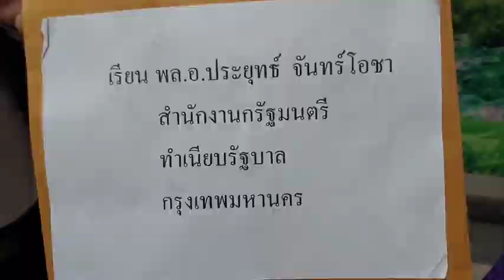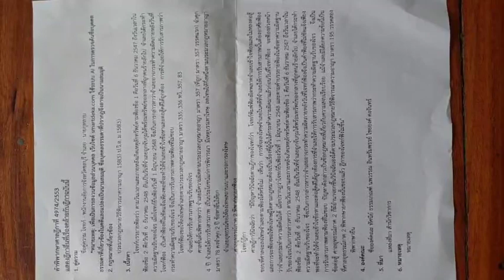อำนาจเจริญ ทนายดังอ้างคำพิพากษาศาลฏีกา ปลดประยุทย์พ้นนายกฯพร้อมจี้คืนเงินเดือน8วันทำการ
ที่ศาลากลางจังหวัดอำนาจเจริญ ศูนย์ดำรงธรรมจังหวัดอำนาจเจริญ นายจำรัส ไกยสิทธิ์ทนายดัง ประธานชมรมผู้ตื่นรู้ประชาธิปไตยจังหวัดอำนาจเจริญ และภาคอีสาน กล่าวว่าวันนี้ตนได้ทำหน้าที่พลเมืองดี แทนพี่น้องประชาชนทั่วราชอาฌาจักรไทย คือได้เดินทางมายื่นหนังสือให้ถึง พล.อ.ประยุทธ์ จันทร์ โอชา อดีต นายกรัฐมนตรี ผ่านศูนย์ดำรงธรรมอำนาจเจริญ เรื่องให้พล.อ.ประยุทธ์ จันทร์โอชา คืนเงินเดือนหลวงชึ่งล้วนแล้วแต่เป็นเงินภาษีของประชาชนแทบทั้งสิ้นรวม 8 วันทำการ ภายใน 5 วัน นับแต่ได้รับหนังสือนี้ หากเพิกเฉยอาจจะถูกฟ้องร้องดำเนินคดี ทั้งทางแพ่งและทางอาญาได้ เนื่องจากวันที่ 24 สิงหาคม 2565ถึงวันที่ 31 สิงหาคม 2565 (8 วันทำการ) ไม่ได้นั่งตำแหน่งนายกรัฐมนตรี ตามรัฐธรรมนูญ ปี 2560 มาตรา 158 ประกอบกับบทเฉพาะกาลมาตรา 264 ให้นับระยะเวลาต่อเนื่อง และยังได้กล่าวอีกว่า วาระการดำรงตำแหน่งนายกรัฐมนตรี ครบ 8 ปี
ถ้าเริ่มนับวันที่ 6 เมษายน 2560 ตามรัฐธรรมนูญ ปี 2560 ครบ 8 ปี ในปี 2568 เริ่มนับ วันที่  9 มิถุนายน 2562 ตามรัฐธรรมนูญ ปี 2560 ครบ  8 ปี ในปี 2570 ไม่ว่านับครบ 8 ปีในปี 2568หรือ นับครบ 8 ปี ในปี 2570 ดังกล่าว ล้วนแล้วแต่เป็นการตีความในอนาคต หรือตีความล่วงหน้า ศาลยุติธรรม (ศาลชั้นต้น ขั้นอุทธรณ์ ชั้นฎีกา) ศาลฎีกาได้มีคำพิพากษาฎีกาที่ 4974/2553 ฎีกา ดังกล่าวห้ามโจทก์ฟ้องคดีล่วงหน้า หรือฟ้องในอนาคต เป็นฟ้องไม่ชอบด้วยกฎหมาย ป.วิ อาญา มาตรา 158(5) ปัญหาดังกล่าวเป็นปัญหาข้อกฎหมายที่เกี่ยวกับความสงบสุขเรียบร้อยของประชาชน
ฉันใดก็ฉันนั้นเช่นกัน" ก็ห้ามตุลาการศาลรัฐธรรมนูญตีความล่วงหน้า หรือตีความในอนาคต เมื่อเป็นเช่นนี้ พลเอกประยุทธจันทร์ โอชา นั่งตำแหน่งนายกรัฐมนตรีครบ 8 ปี วันที่ 23 สิงหาคม 2565 ตามรัฐธรรมนูญปี 2560 มาตรา 158 ประกอบกับบทเฉพาะการมาตรา264 ให้นับระยะเวลาต่อเนื่อง ถ้านับครบ 8 ปี ในปี 2568 หรือ ถ้านับครบ 8 ปี ในปี 2570 เป็นการตีความล่วงหน้า ปัญหาดังกล่าว เป็นปัญหาข้อกฎหมายที่เกี่ยวกับความสงบสุขเรียบร้อยของประชาชน กฎหมายต้องแก้ด้วยกฎหมาย คำพิพากษาศาลฎีกาที่ 4974/2553 เป็นทางออก การนำเสนอข้อเท็จจริงและข้อกฎหมาย ยังไม่ถือ ว่าเป็นการก้าวล่วงอำนาจศาลรัฐธรรมนูญ เพียงแต่เป็นการนำเสนอข้อกฎหมาย ไม่มีเจตนาก้าวล่วงอำนาจศาลรัฐธรรมนูญ นายจำรัส กล่าวในที่สุด
ทิพกร  หวานอ่อน -ภาพ/ข่าว   ผู้สื่อข่าวประจำจังหวัดอำนาจเจริญ  รายงาน